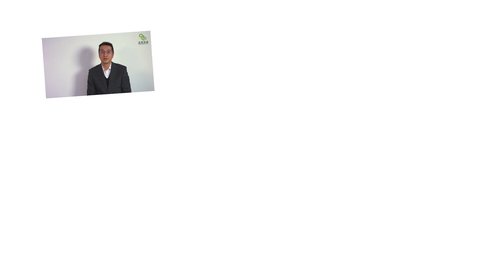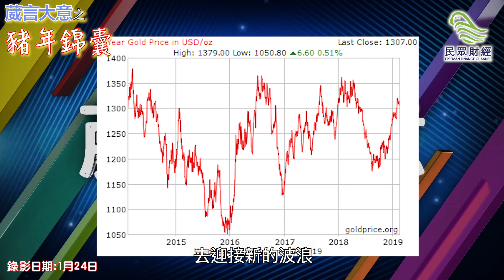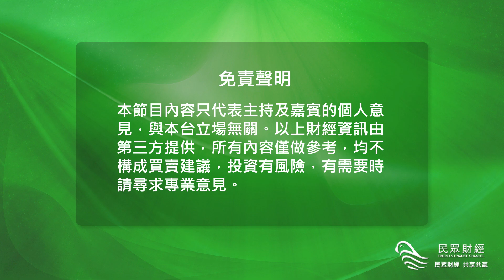葳言大意之豬年錦囊_Dr.Ng_黃金